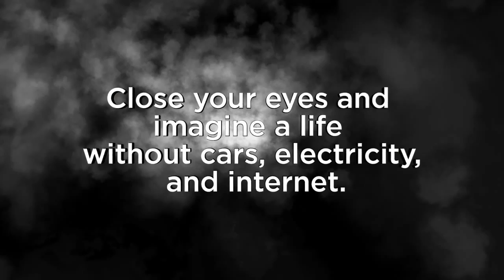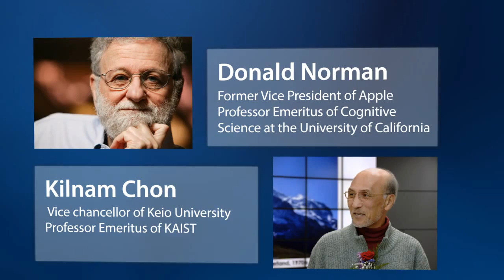ICISTS-KAIST 2014 Promotional Video